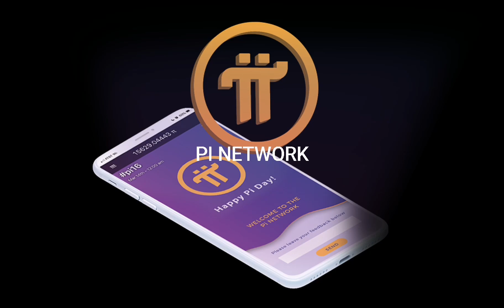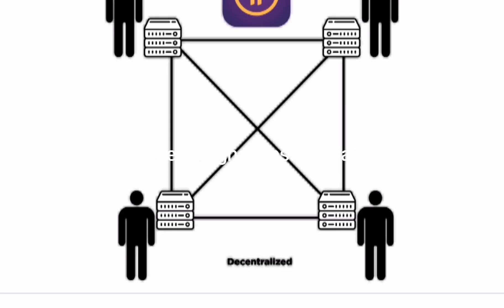PI Network terbaik 2020 | Hanya melalui telefon pintar | Mining dengan betul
Sertai kami dan jemput ke Sheena73